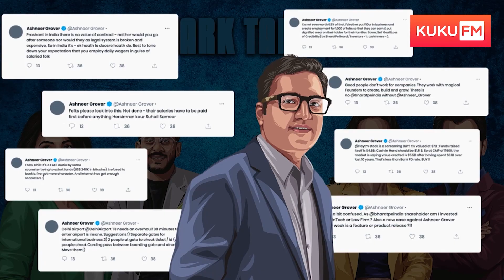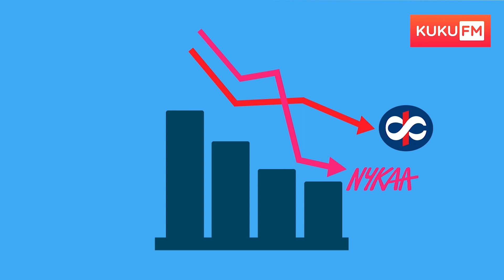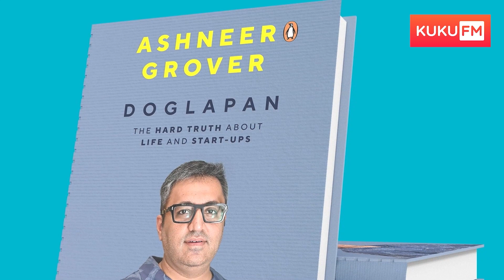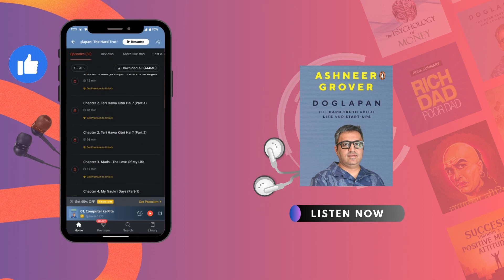मुझे मेरी ही कंपनी से निकाल दिया ! Doglapan Audiobook Episode 1 | Ashneer Grover | KukuFM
Welcome to the first episode of the audiobook "Doglapan" by Ashneer Grover, the infamous judge of the reality show Shark Tank India. Delve into the captivating journey of Ashneer, who experienced the highs and lows of entrepreneurship, including being kicked out of his own startup, BharatPe. In this audiobook, Ashneer's raw and honest storytelling will inspire and resonate with aspiring entrepreneurs, providing invaluable insights into the unpredictable world of startups. Brace yourself for a rollercoaster ride of determination, resilience, and the pursuit of success. Get ready to be hooked from the first word! Don't miss out on this magical audiobook.

स्वागत करते हैं "दोगलपन" Audiobook के पहले Episode में, जिसके लेखक Ashneer Grover हैं, जिन्हें "Shark Tank India" के मशहूर Judge के रूप में जाना जाता है। इस एपिसोड में, आप अशनीर के Startup सफ़र के Highs and Lows सुनेंगे जैसे कि, उनको अपने ही स्टार्टअप भारतपे से बाहर निकाल दिया था। तैयार रहें इस मोटिवेशनल कहानी को सुनने के लिए।